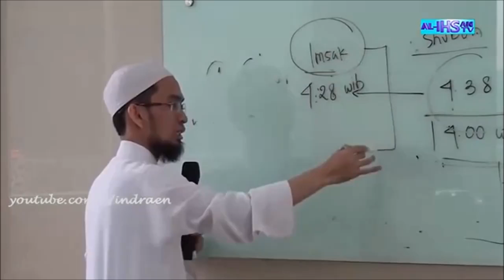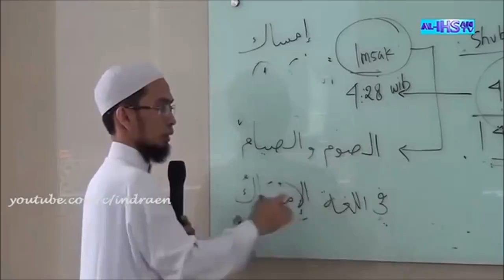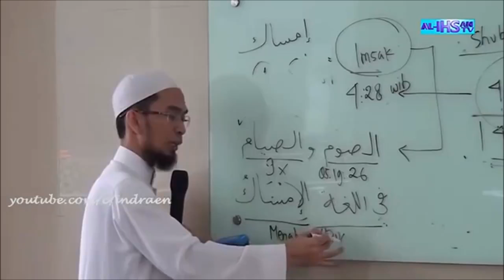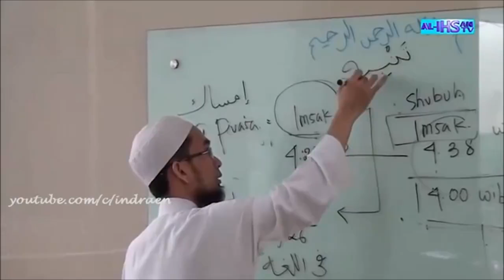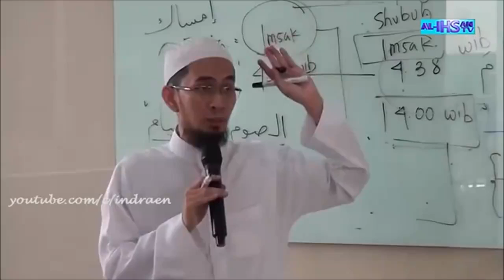Maksud Imsak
Ramadhan 1437h is around the corner kiki emoticon
IMSAK? tau padia tu IMSAK? .Imsak tu waktu sebelum Masuknya waktu Subuh? Boleh ke teruskan bersahur jika dah masuk IMSAK? na. Penjelasan